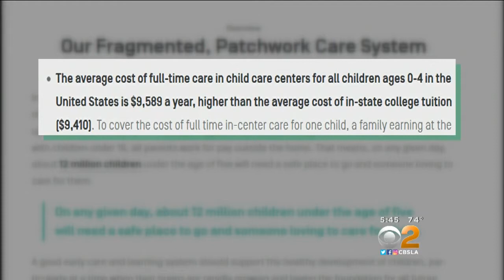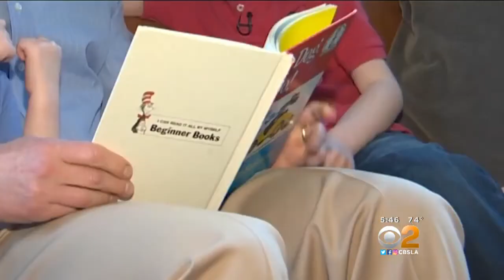Money Week, Day 3: Daycare Costs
Are you working just to be able to afford child care? Kristine Lazar reports.